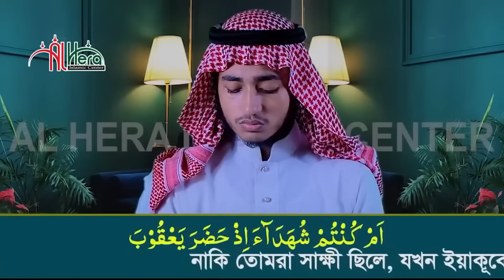সুরা বাকারাহ হৃদয়কাড়া তিলাওয়াত পৃথিবী সেরা শিশুকারী আবু রায়হান ‍2 Surah Bakara Qari Abu Rayhan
২ সুরা বাকারাহ হৃদয় কাড়া তিলাওয়াত পৃথিবী সেরা শিশুকারী আবু রায়হান ‍2 Surah Bakara Qari Abu Rayhan

পৃথিবী বিখ্যাত সেরা শিশু ক্বারী হাফেজ ক্বারী আবু রায়হান The world's أبو ريحان ، الطفل الذي حصل على المركز الأول في تلاوات ،2018 قطر ، أبو ريحان   Abu best-known child reciter Hafez Qarri Abu Raihan
কাতারের ১ম স্থান অধিকারী ২০১৮ পৃথিবী সেরা ক্বারী হাফেজ শিশু ক্বারী আবু রায়হান। Shishu Qari Abu Rayhan

                       ** ক্বারী আবু রায়হারে অন্যান্ন পারা সমুহ **

                       ** ক্বারী আবু রায়হারে অন্যান্ন সুরা সমুহ **